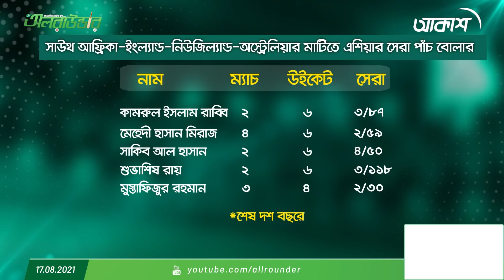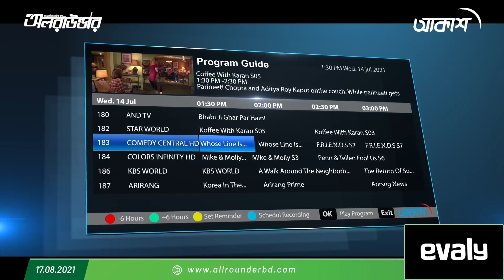পেস বোলিং কন্ডিশনের বস ভারত; বাংলাদেশ শিখবে কি?